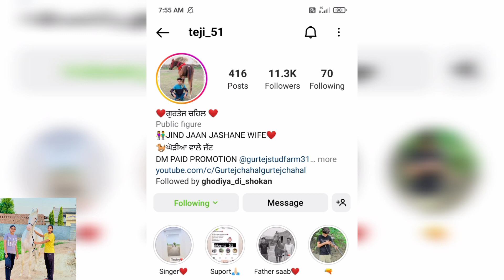ਨੀਲੀ ਘੋੜੀ ਵਿਕਾਉ l 3 ਮਹਿਨੇ ਦੀ ਗਬਨ (ਹਾਥੀ ਘੋੜੇ ਦੇ ਬੱਚੇ ਤੋਂ)